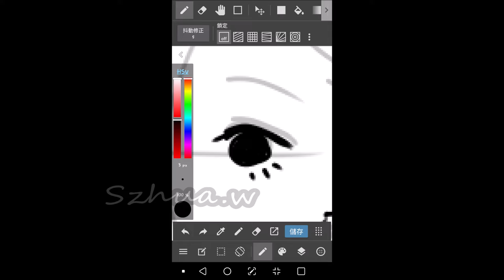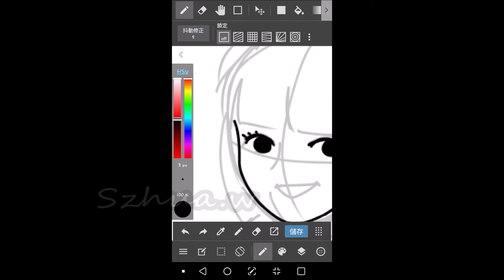[Fanart]Mamamoo🥰🥰🥰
因為手機問題，上色過程全部沒錄到...
好難過!